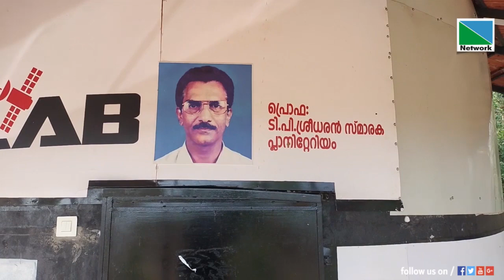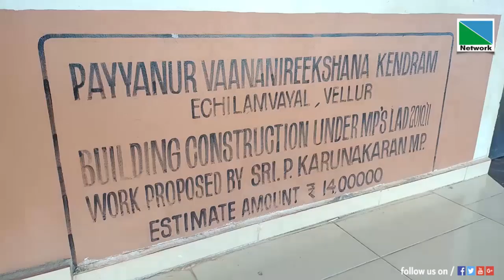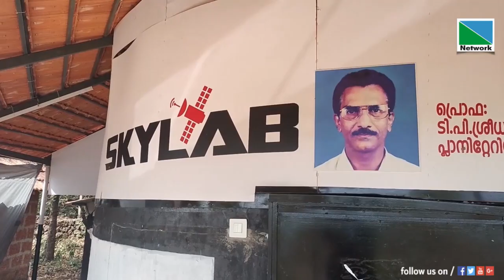04 FEBRUARY 2023